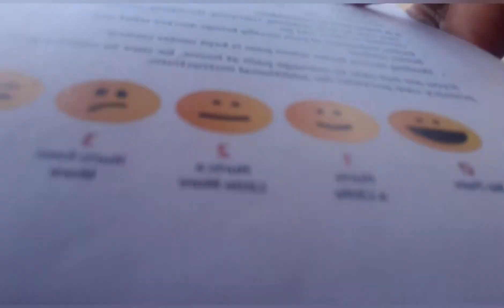Jr Trip To The ER 😷Pray For A Speedy Recovery 🤒🤕